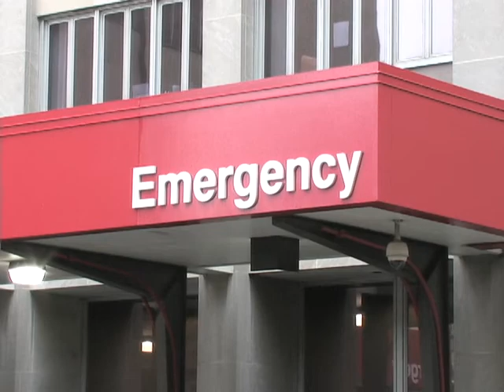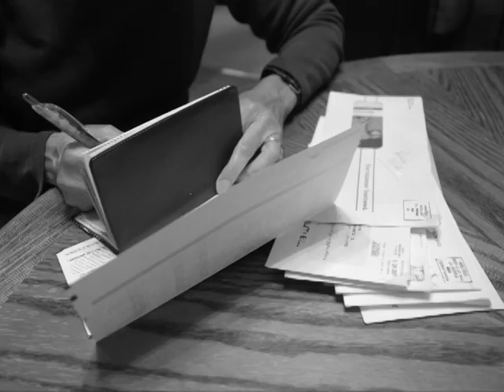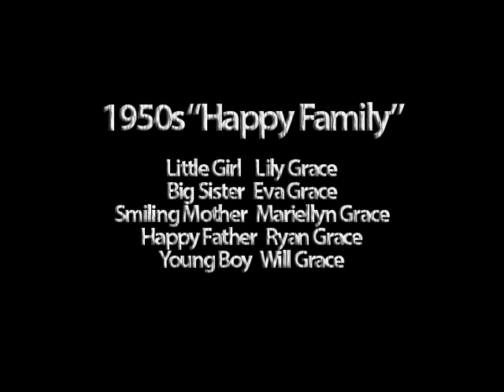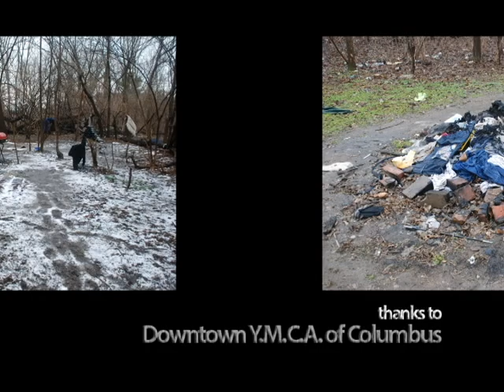White Picket Fence (Documentary)